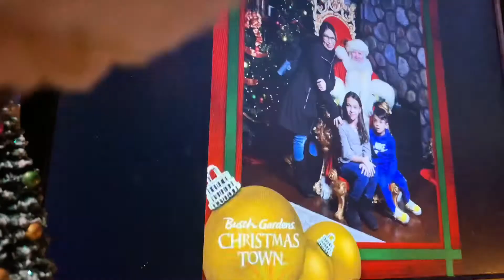Vlogmas 2019- Day 1, Meeting Santa @ Busch Gardens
Meeting Santa is exciting since this is the time where we give out our list to him. Better be nice so you have a good chance of getting everything on your list.